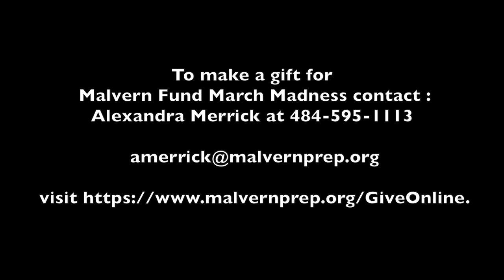Malvern Fund March Madness - The Secret Weapon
Malvern's March Malvern Fund Madness 2014 kicks off with help from a special "secret weapon." Who is the mysterious figure who will help Malvern alumni reach their 18% participation goal?